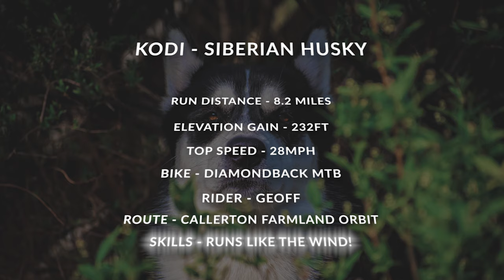Bikejoring with Kodi- 8.2 miles 1080p HD GoPro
Kodi taking me for a blast, 30 minutes of footage spliced into 5.
He’s a natural! This is one of our favourite walks but it also makes an excellent trail for running him. Doing what he was born to do - Run like the wind!